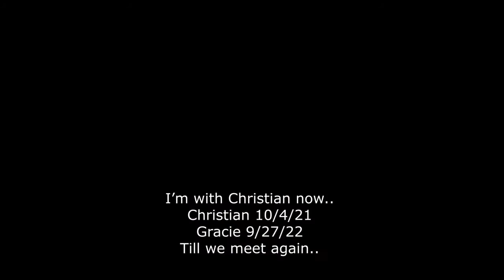Golden Retrievers last words to owner.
This is amazing Grace, she recently passed away and this is the tribute I created for her.